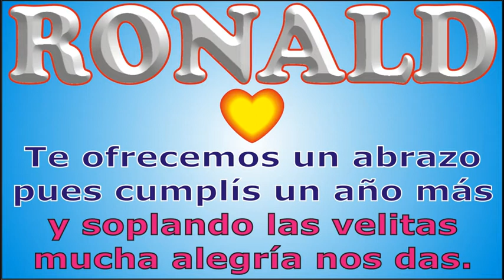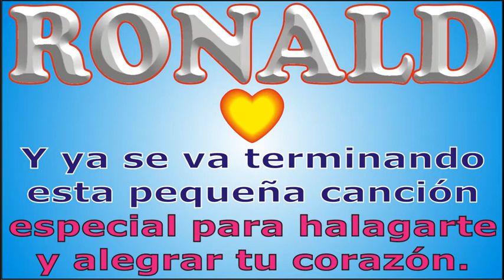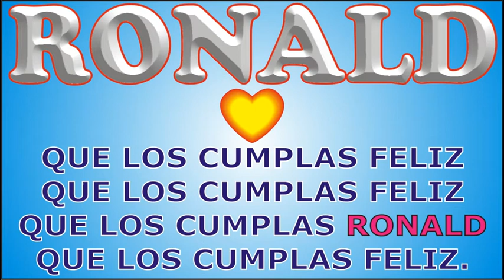FELIZ CUMPLE - RONALD - DEDICADO - FELIZ CUMPLEAÑOS - MAÑANITAS - ANIVERSARIO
↓↓↓ LETRA ↓↓↓

FELIZ CUMPLE – RONALD

Hoy que RONALD cumple años

que los cumplas ... RONALD

JORGE MUSIKMAN